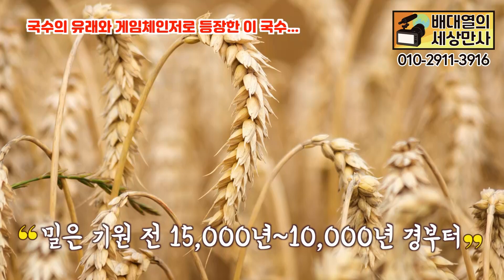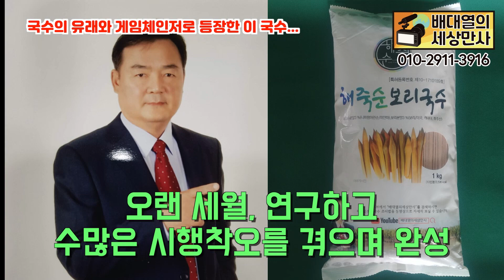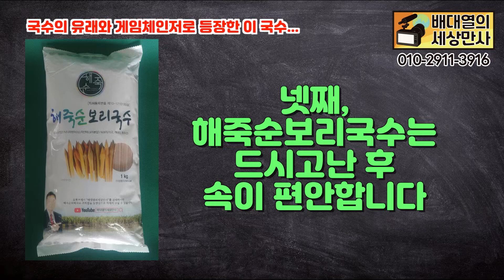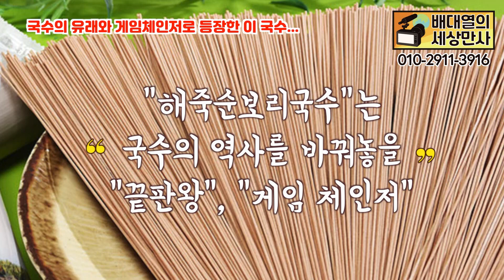국수의 유래와 게임체인저로 등장한 이 국수...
- 문의사항 -
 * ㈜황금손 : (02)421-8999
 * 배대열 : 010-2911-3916